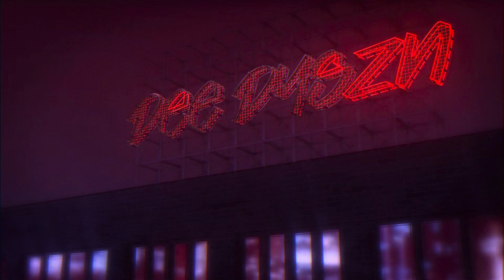Aquaman and the Lost Kingdom | Trailer | Reaction!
The new trailer for Aquaman 2 is here as Black Mantis gets majestical powers from a lost trident.